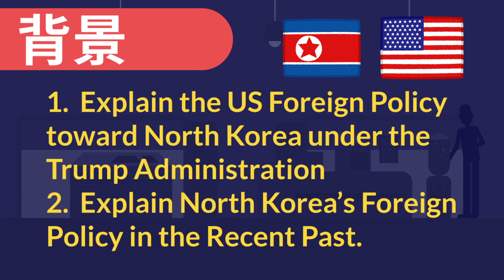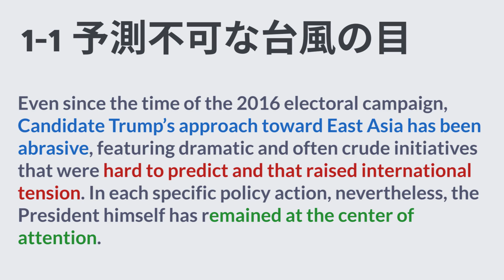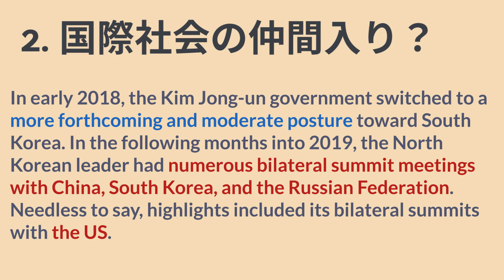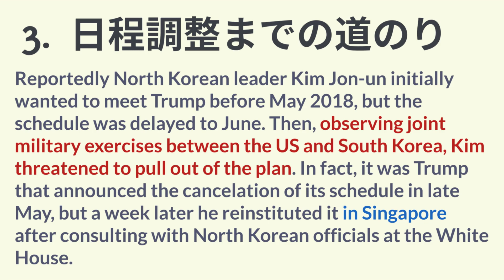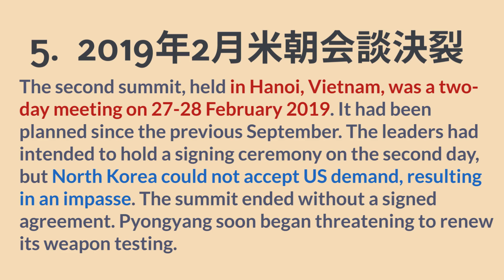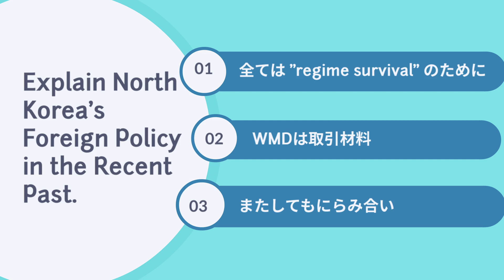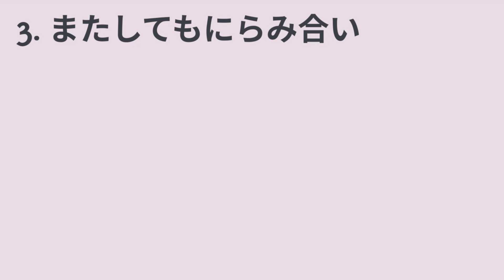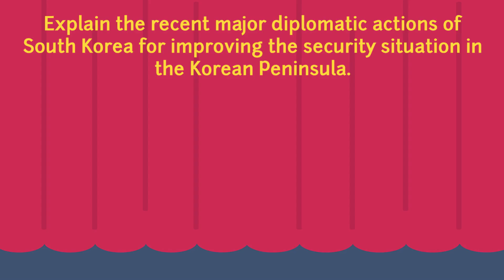Dr Capeの特A級対策 14 北朝鮮と米国・背景 1. the US Foreign Policy toward North Korea 2. in the Recent Past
1. Explain the US Foreign Policy toward North Korea under the Trump Administration (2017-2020).
2. Explain North Korea’s Foreign Policy in the Recent Past.